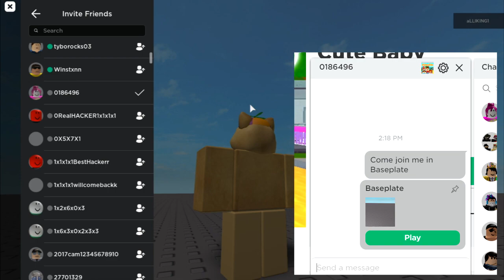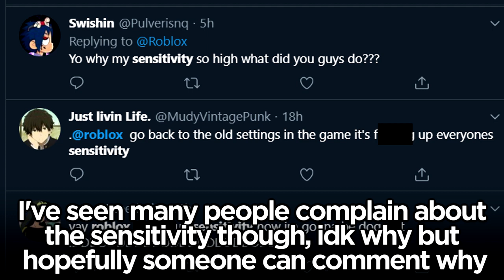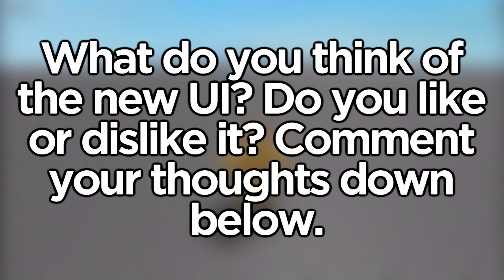The New Roblox Menu Update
Roblox has a new user interface.